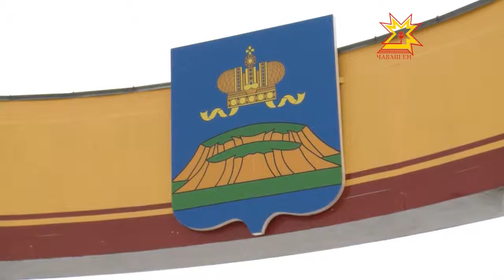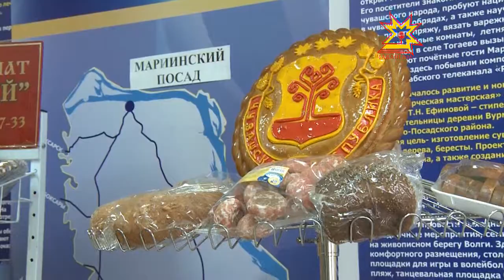Район с большим потенциалом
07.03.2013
Сегодня глава республики Михаил Игнатьев подвёл итоги социально-экономического развития Мариинского Посада. Точки роста на карте муниципалитета — сельское хозяйство и туризм. На это необходимо сделать ставку. Рецепт для оздоровления местной экономики марпосадским властям выписал глава Чувашии.